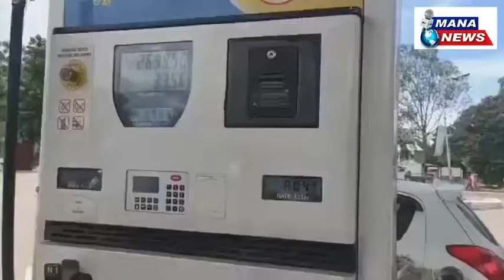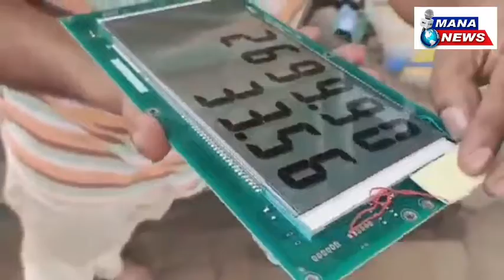పెట్రోల్ బంకుల్లో పెట్రోల్ ఎలా కొట్టేస్తారో చూడండి, cheating petrol bunks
రెండు తెలుగు రాష్ఠ్రాలలో అధికారులు పెట్రోల్ బంకుల్లో షోదాలు చేశారు. వినియోగదారుల జేబులకు చిల్లులు పెట్టేట్టు చిప్ లు పెట్టి మరీ దోచేస్తున్న సంగతి బయట పెట్టారు. హైదరాబాద్ లో కూడా ఏకకాలంలో అధికారులు దాడులు చేసి పెట్రోల్ బంకుల్లో చిప్ బండారాన్ని బైటపెట్టారు. లీటర్ కి 40 మిల్లీ లీటర్ల పెట్రోల్ ని ఇలా దోచేస్తున్నారు బంకు యజమానులు.